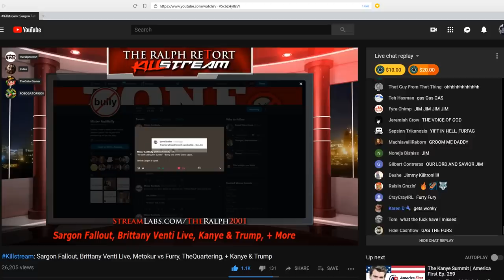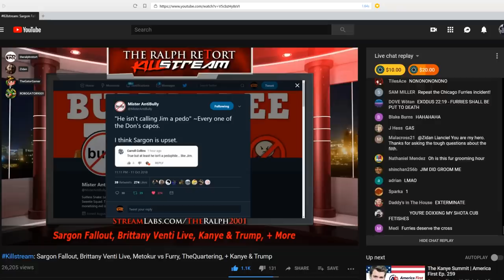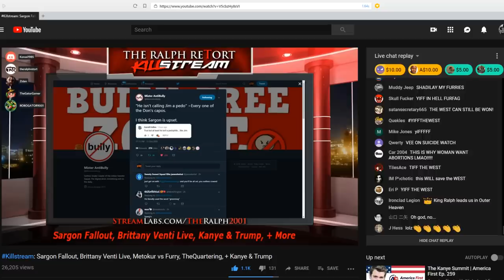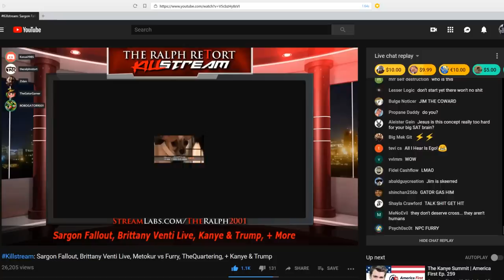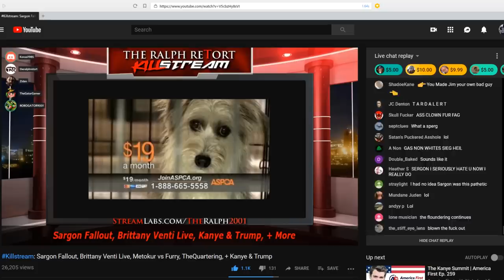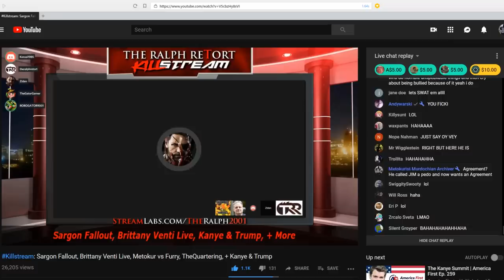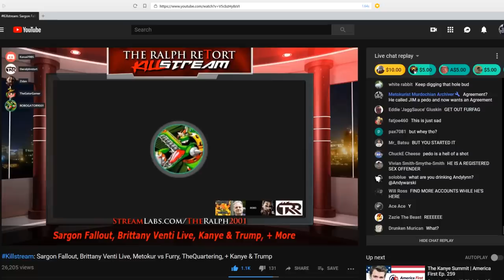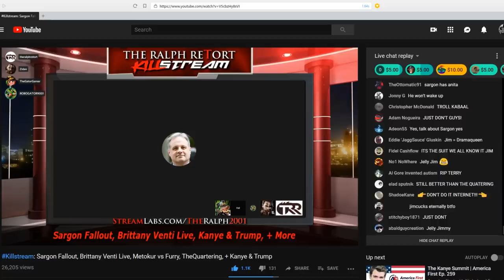Jim vs Korusi (Sargon's Furry) on TRR